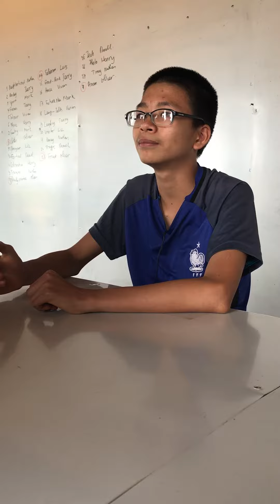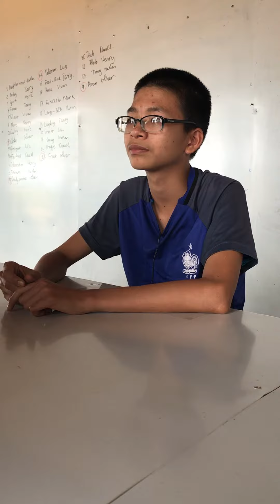COLOUR: IELTS SPEAKING PART 1